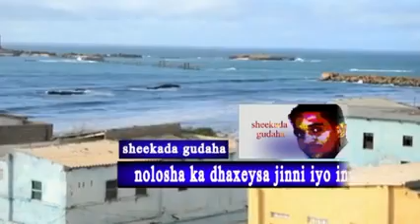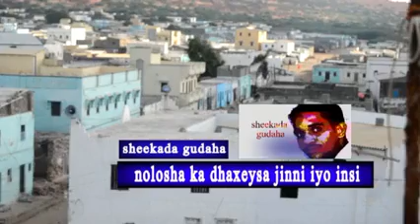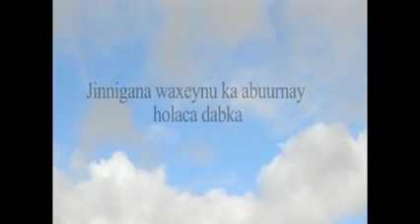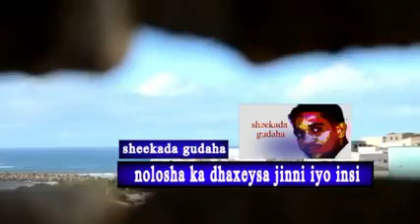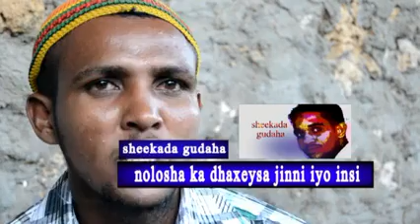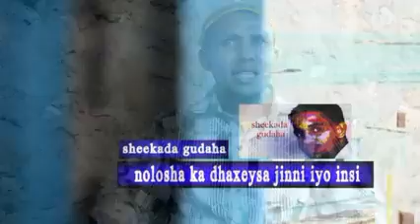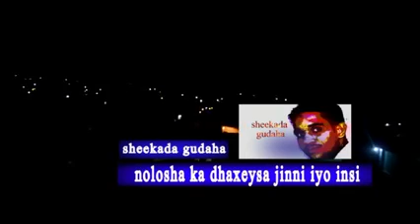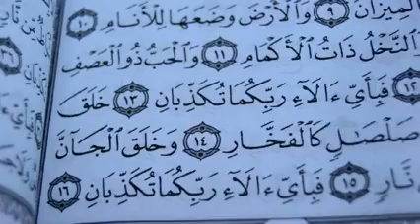nin insi ah oo ladagaalamay jinn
waa qiso cajiib ah oo ka dhacday magaalada baraawe
waxana ay ku saabsan tahay shaqsi ladagaalamay jiini